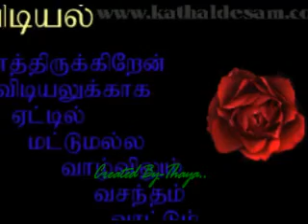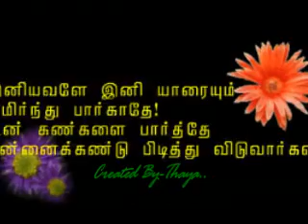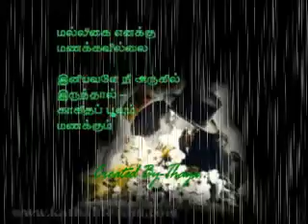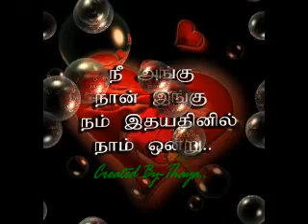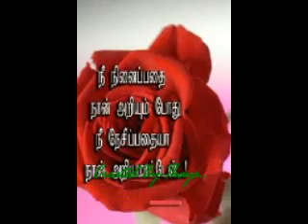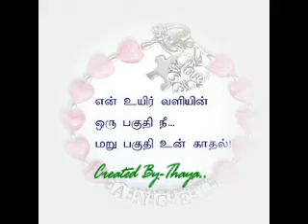ohh paravaihale paravaihale nillungal tamil sad song and peom sabrin add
sabrin addalaichenai